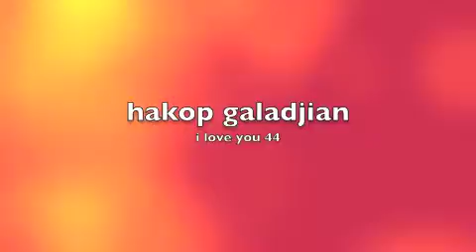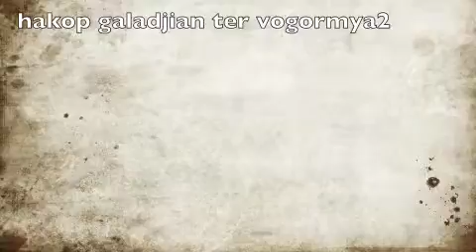i love you44